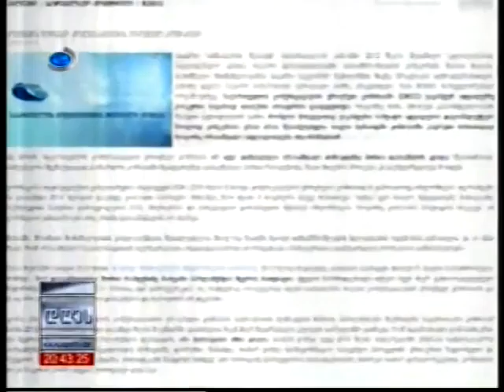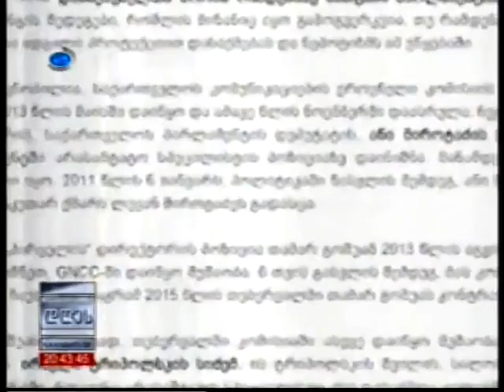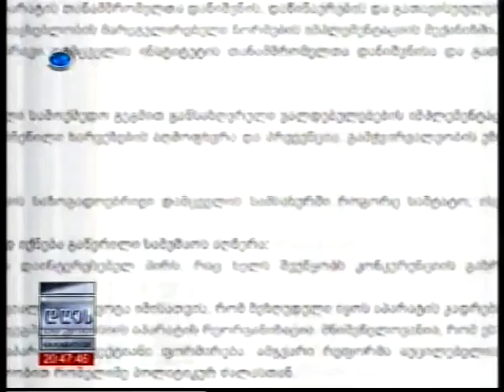კავკასია–ვახტანგ აბაშიზის პოზიცია IDFI-ს პუბლიკაციაზე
ვახტან აბაშიძე: „მედიაში IDFI-ს პუბლიკაციის იგვარი ინტერპრეტაცია მოხდა და ისეთი სურათი დაიხატა, თითქოს ამ ადრიან გაზაფხულს ნუში და ნეპოტიზმი კომუნიკაციების ეროვნულ კომისიაში ერთად აყვავდა, რაც, თავისთავად, მცდარი და მიუღებელია. არც ერთი პირი, რომელზეც გაკეთდა აქცენტი , არც ჩემი და არც რომელიმე კომისიის წევრის ნათესავი არ არის; რატომღაც მედიაში არ დაზუსტებულა, რომ თითქმის ყველა მათგანი კომისიის აპარატში დასაქმდა მანამ, სანამ მოხდებოდა კომისიის წევრთა შემადგენლობის განახლება და კომისიის ახალი თავმჯდომარის არჩევა (თუმცა აქ კანონსაწინააღმდეგო არაფერია). ანუ არსებული მოცემულობა ჩვენ გვერგო მემკვიდრეობად; კომისიაში მიმდინარეობს მუშაობა აპარატის ოპტიმიზაცია-რეორგანიზაციაზე, უახლოეს მომავალში დამტკიცდება ახალი სტრუქტურა და საშტატო ნუსხა. რეორგანიზაციის პროცესი წარიმართება კანონმდებლობის და საჯაროობის სრული დაცვით; ჩვენ ვიზიარებთ IDFI-ს რეკომენდაციებს და არა თუ ვიზიარებთ, არამედ თავად გახლდით კონკრეტული წინადადებების ინიციატორი რამდენიმე თვის წინ გამართულ ანტიკორუფციული საბჭოს სხდომაზე, რომელსაც IDFI-ს წარმომადგენლებიც ესწრებოდნენ; და ბოლოს - ვუხდი ბოდიშს ყველას, განსაკუთრებით ურიცხვ ახლობლებს და მეგობრებს, ვისი თხოვნაც (ასევე ურიცხვი) კომისიის აპარატში დასაქმების თაობაზე დღემდე ვერ თუ არ გავითვალისწინე და მომავალშიც ვერ გავითვალისწინებ, თუ მათი პროტეჟეების მაღალი პროფესიული კვალიფიკაცია არ დადასტურდა ჯანსაღი კონკურენციის პირობებში.